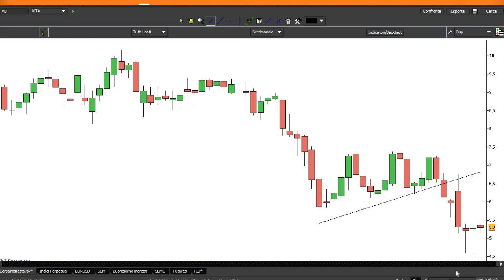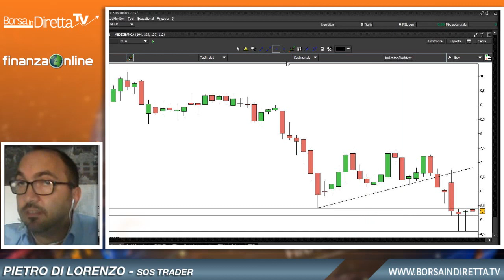BIND TV 11 luglio 2016 - Pietro Di Lorenzo: Mediobanca ha struttura tecnica rialzista